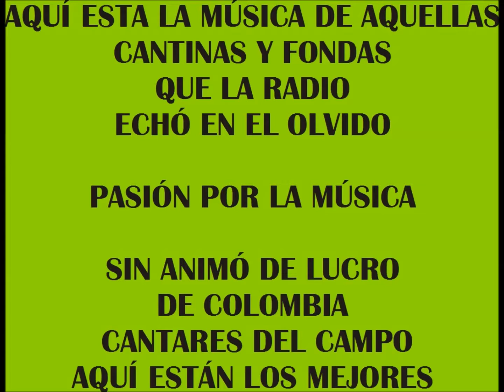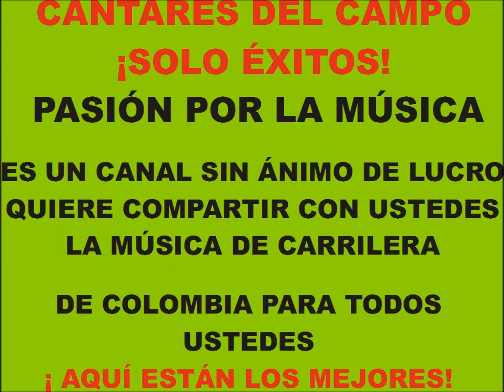OFRENDA PARA MI MADRE LOS MINEROS DE MONTEBELLO CARRILERA SIN ANIMO DE LUCRO